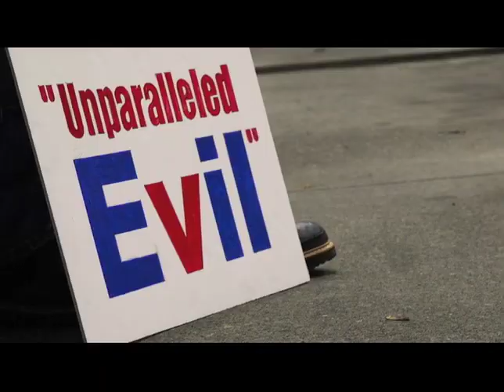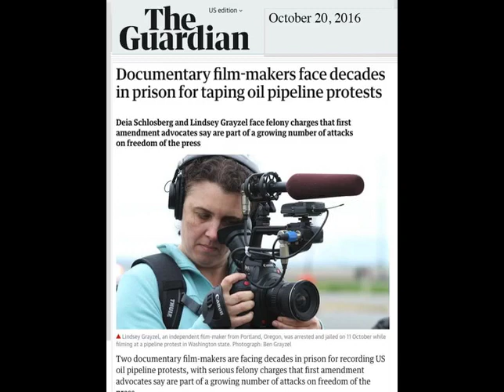The Deliberate Documentarian: Making "The Reluctant Radical" (clips)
In this show we interviewed Lindsey Grayzel, a Portland area filmmaker who created "The Reluctant Radical." Her movie follows Ken Ward, an activist so concerned about climate change that he engaged in a variety of direct actions, from gas station protests to shutting off a valve that is part of a North American oil pipeline. Lindsey herself was arrested by police even though she was recording that latter action from outside of a fence. She had her video confiscated and it took a year and a half to get it back. She talks about her experiences making the movie and what happened when the police stepped in.

Part of this show includes clips of Lindsey from the early 2000s when she volunteered with Flying Focus. We are very pleased that she agreed to let us use clips from her documentary to make this show.

Interviewing Lindsey is FFVC producer Dan Handelman.